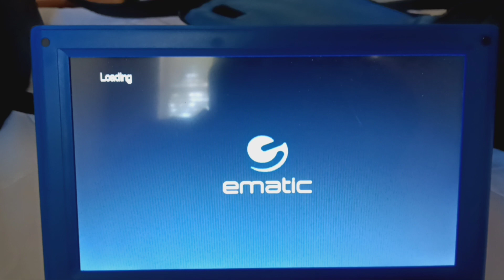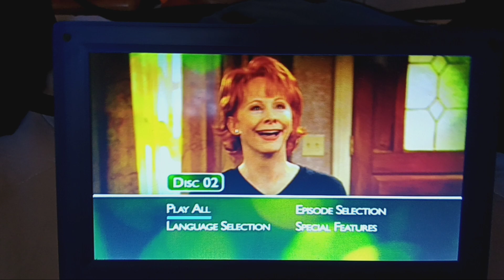Opening to Reba: The Complete Second Season 2005 DVD (Disc 2) (Side A)